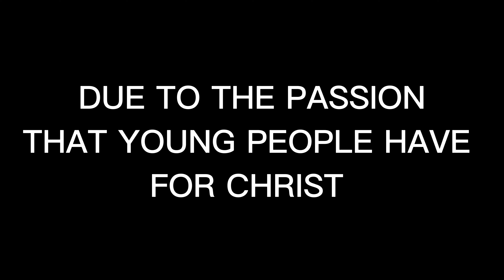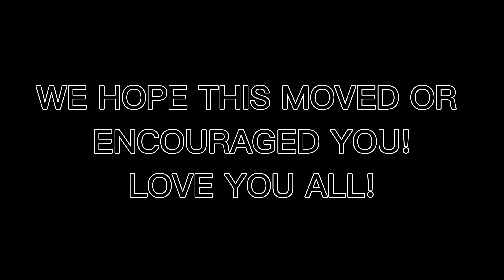THIS IS CHURCH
Luke 21:13 "And you will bear testimony to me."